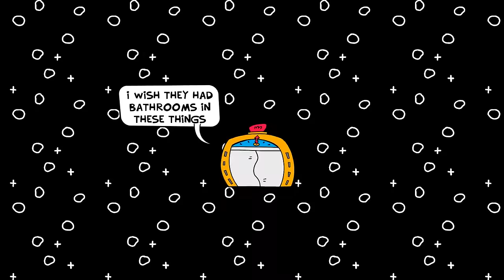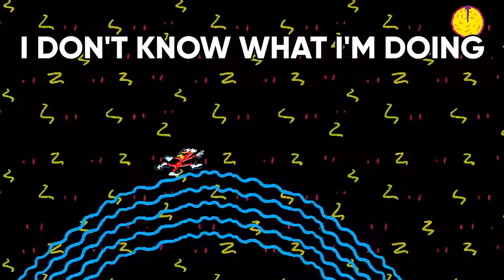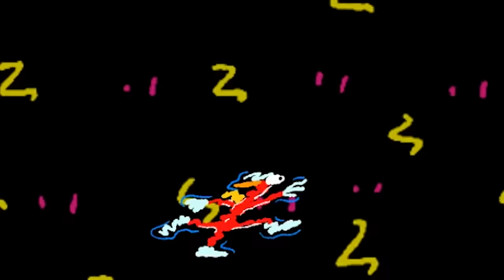We Accidentally Sucked Earth into a Black Hole - ToeJam and Earl Back in the Groove gameplay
Note: A key was provided.

Check it out on Steam!

More about ToeJam & Earl: Back in the Groove! (from Steam):

ToeJam and Earl have crash-landed back on Earth in ToeJam & Earl: Back in the Groove!, a funky fresh rogue-like adventure infused with old skool hip-hop and jam packed with awesome throwbacks to the 1991 classic. Original Funk Lord (and co-creator) Greg Johnson is back at the helm with the sequel that ToeJam and Earl fans have been waiting for!

The iconic ‘90s duo is back in the groove with all-new presents to help them navigate this wack planet "Earth" and retrieve all the lost pieces to the Rapmaster Rocket. Team up for co-op play to discover secret locations, hidden presents and new friends as you make your way through a constantly changing and unpredictable world! Maybe ToeJam and Earl shouldn't have taken the Rapmaster Rocket on an intergalactic joyride again, but they probably have a good reason... right? Right.

ToeJam & Earl: Back in the Groove! is a mash-up of the very best features of the classic console games with a ton of fresh improvements. Grab some homies and get ready for a blast of funky nostalgia as you help ToeJam and Earl return once again to Funkotron.

FEATURES:
- ToeJam and Earl is the ULTIMATE multiplayer game! Lots of new features and presents to help your homie out… or um… totally mess with them, if that’s your thing.
- 9 playable characters each with unique play styles including familiar faces like ToeJam and Earl as well as some old and new friends!
- Explore to over 30 groovy tunes including unforgettable remixes and new funky fresh basslines performed by musical funkmeister Cody Wright.
- Use everything at your disposal to unlock all the secret goodies--new presents, power hats, characters, levels and more. Just remember, some things may be a little… unpredictable. Don’t say we didn’t warn you!
- Return to the HyperFunk Zone to power up your character or freestyle awesome beats in the classic rhythm matching mini game.
- More than 50 Earthlings and over 60 powerful presents all jam-packed into an ever-changing crazy Earth make this the most complete ToeJam & Earl experience yet!

We Accidentally Sucked Earth into a Black Hole - ToeJam and Earl Back in the Groove gameplay - Let's Game It Out